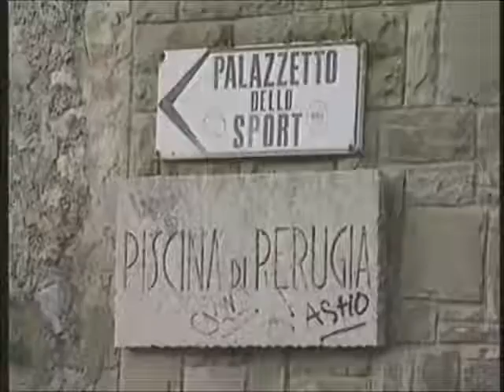ASSASSINATA E BRUCIATA NEI SOTTERRANEI DELLA PISCINA-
UNA DRAMMATICA STORIA DI DROGA